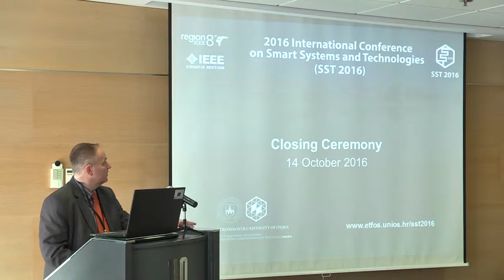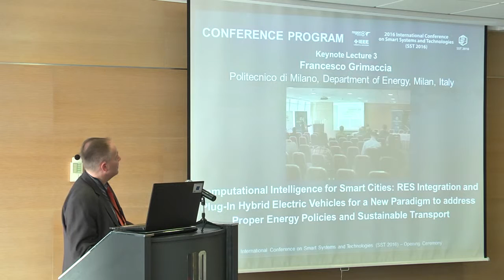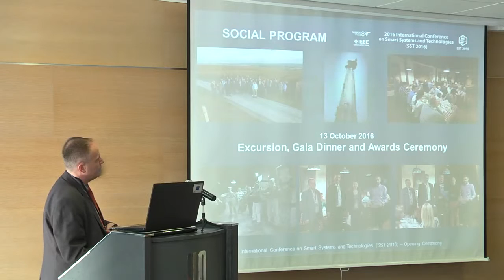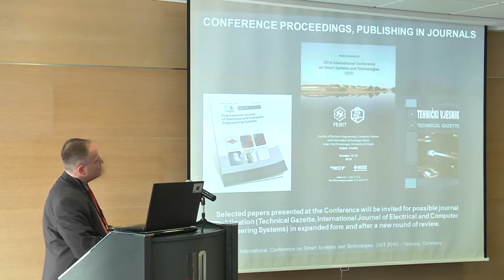SST 2016- Closing ceremony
International Conference on Smart Systems and Technologies (SST) is a conference organized and hosted by the Faculty of Electrical Engineering in Osijek.

October 12-14, 2016, Osijek, Croatia